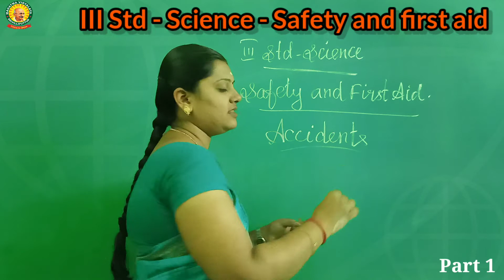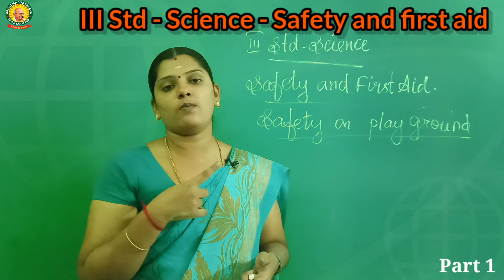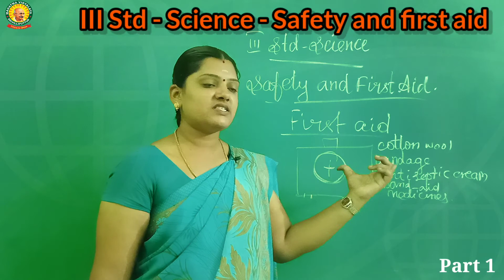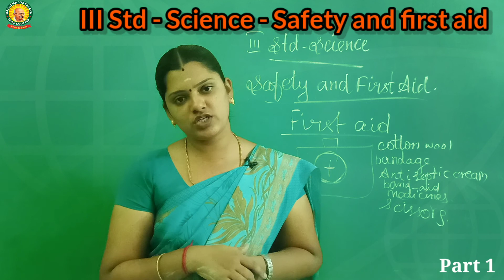III Std - Science - Term 3 - Chapter 5 - Safety and First aid - Part 1